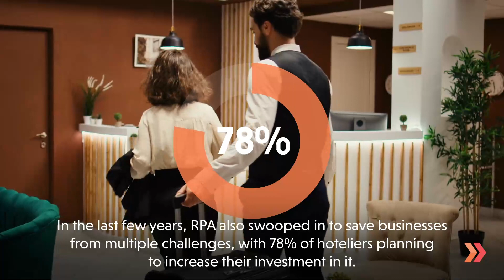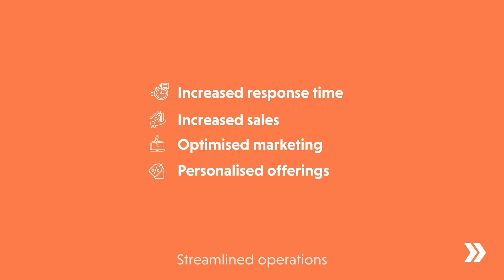July issue 2023